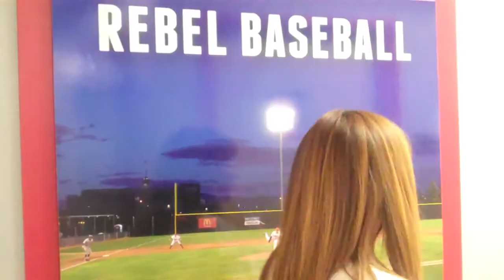Why It's A Great Time To Be A Rebel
Student-athletes, coaches and staff from UNLV Athletics are featured in this video that was shown at a recent all-staff meeting.